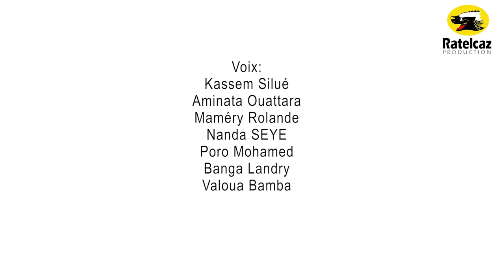Ladjagaï S4 Ep03 On touche pas à Nadia